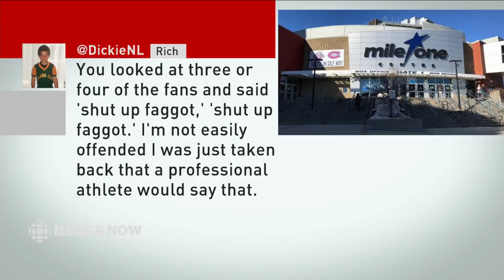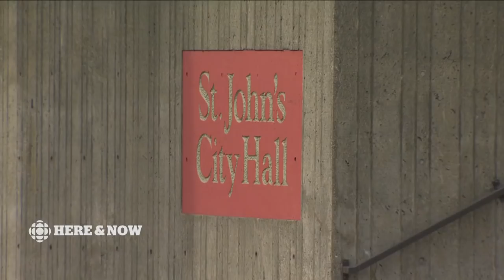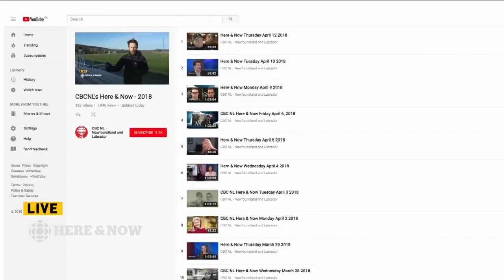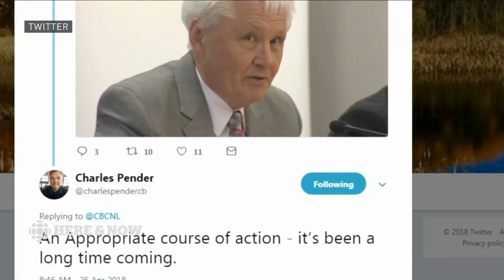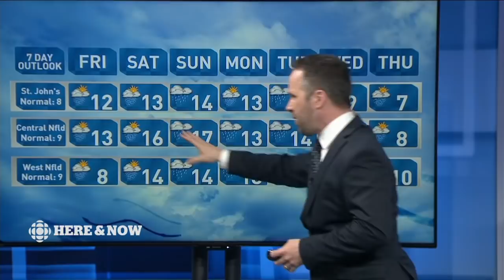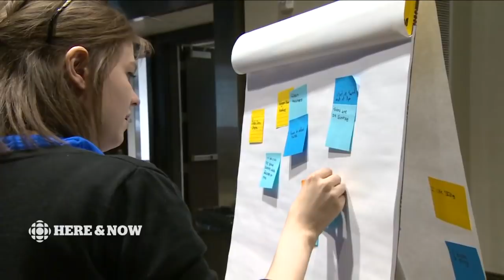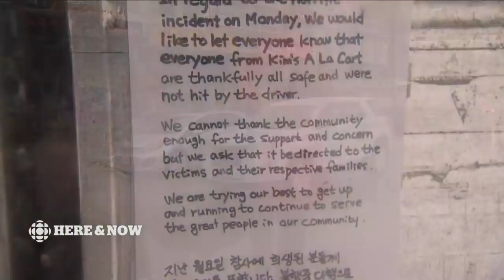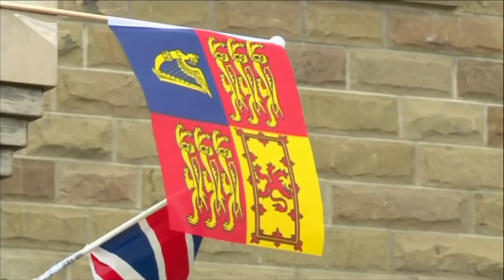Here & Now Thursday April 26, 2018